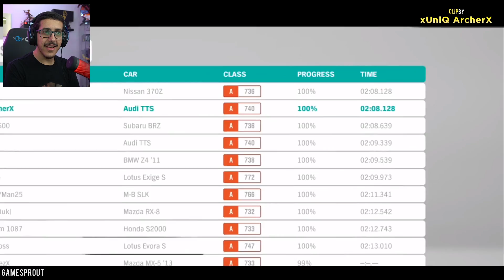وش يصير اذا امك داعيه لك ( اكثر ناس حظهم رهيب 😂💔 )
حياكم الله في قناتي الثانيه .. لاتنسون الدعم